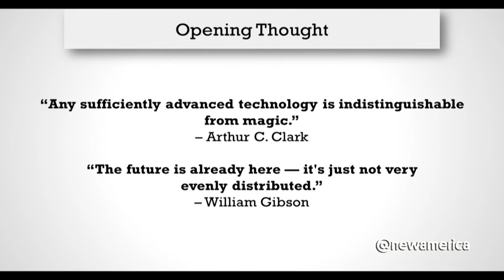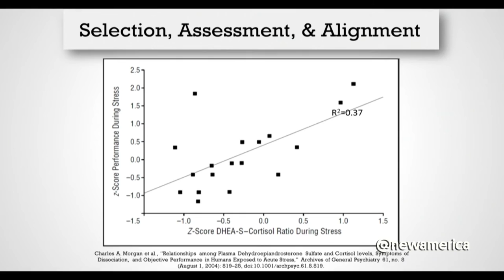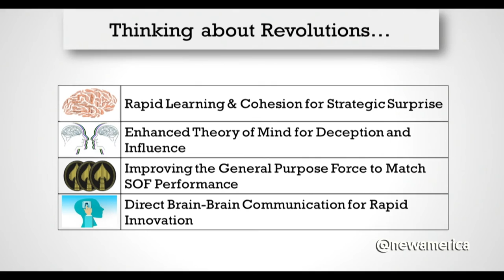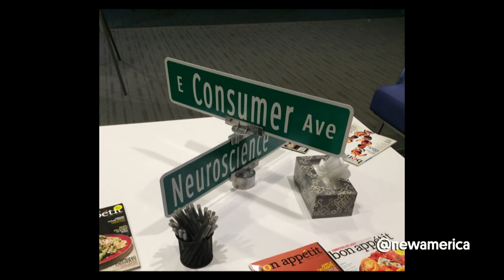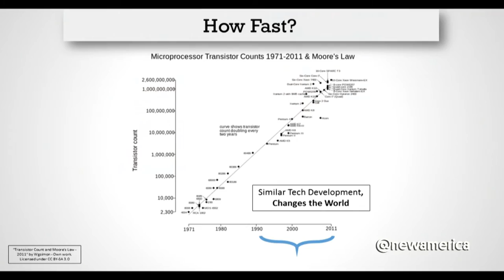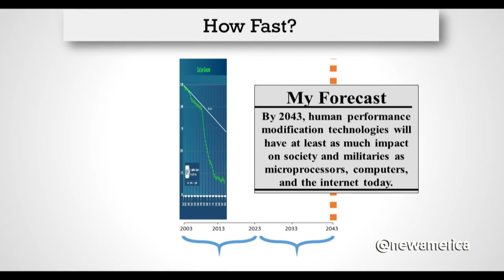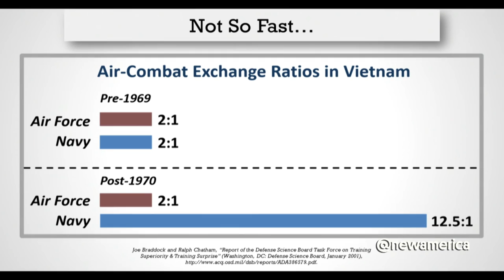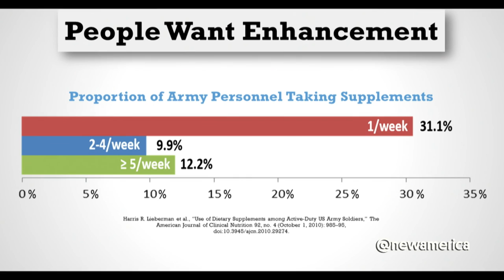The War Inside: How Will The Human Body Be Enhanced For War?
ANDREW HERR, Founder & Chief Executive Officer, Helicase LLC and Mind Plus Matter LLC and Adjunct Professor of Security Studies, Georgetown University